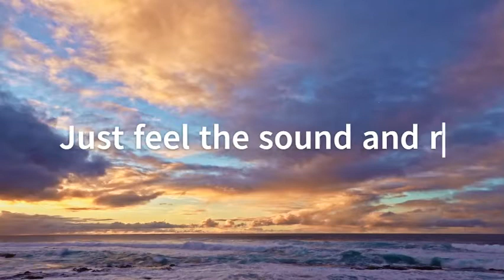relaxing music, calming music for anxiety, Stress Relief, Meditation Music.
Upbeat music can make you feel more optimistic and positive about life. A slower tempo can quiet your mind and relax your muscles, making you feel soothed while releasing the stress of the day. Music is effective for relaxation and stress management.Relaxing Sleep Music • Deep Sleeping Music, Relaxing Music, Stress Relief.